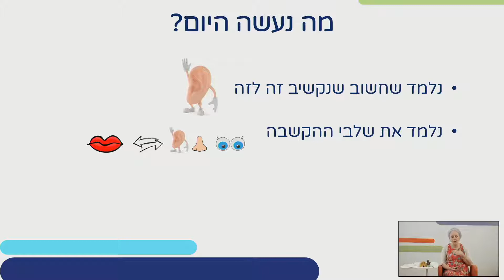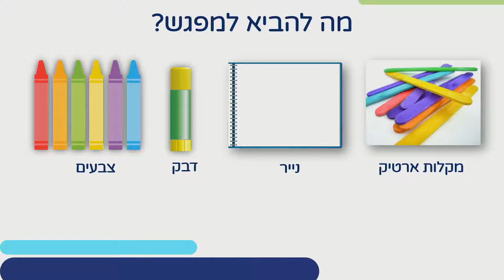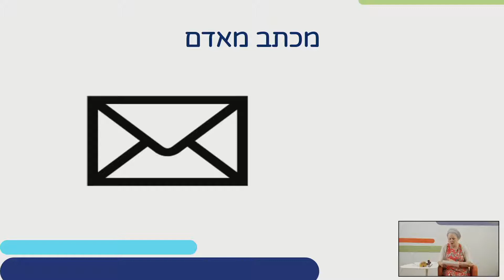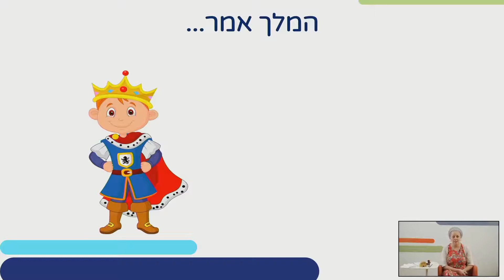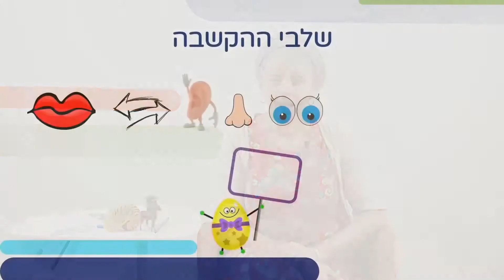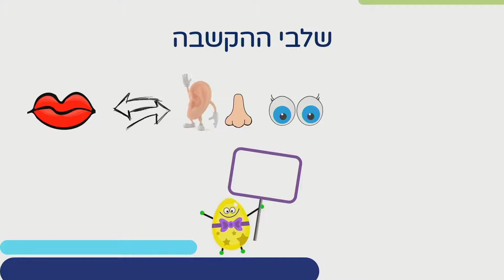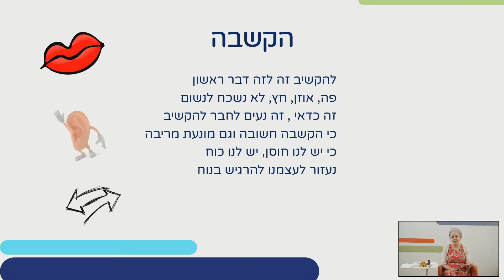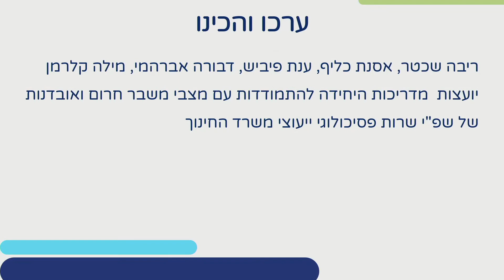הכלה והשתלבות - "הקשבה פעילה" | כישורי חיים לגני ילדים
שם המורה: אסנת כליף
למידע נוסף במרחב הפדגוגי:

*קוד השידור: 1_dxo7ylgp*